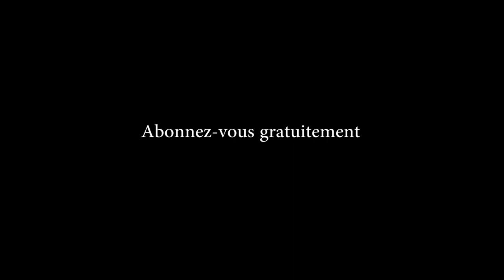Safoutier , Avocatier Pépinière arbres fruitiers LIMETE KINSHASA